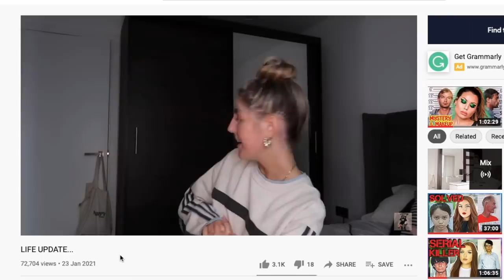HOW TO GET YOURSELF OUT OF A RUT... *sad girl edition*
thank you for the patience, I adore you all

hola angels,

for important links, the peoples diary forum, and how to submit an intro,